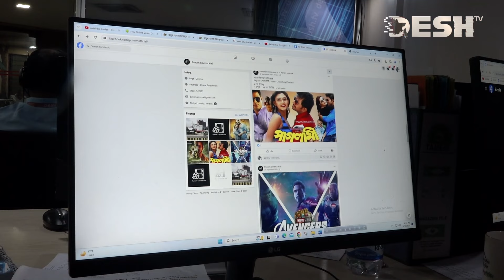পুনম সিনেমা হলে মাছ, ব্যাঙ, সাপের বসবাস | Punom Cinema Hall | Desh TV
42, Shaheed Sangbadik Selina Parveen Sarak, Malibag 1217 Dhaka, Dhaka Division, Bangladesh